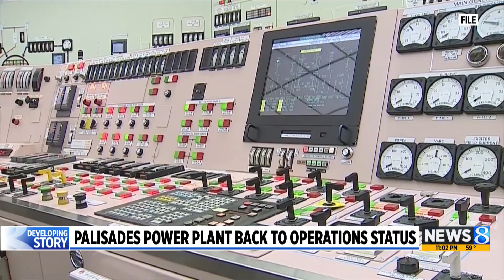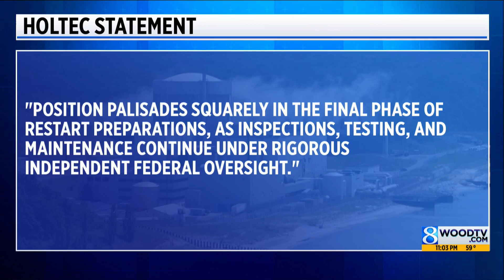Palisades Power Plant back to operation status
Three years after shutting down, Palisades Power Plant is back online, though it isn't producing power just yet. (Aug. 26, 2025)